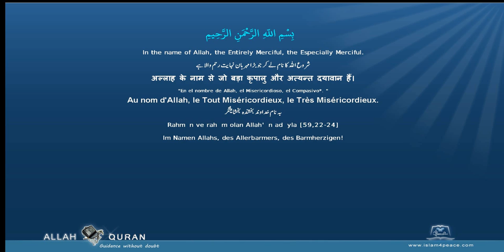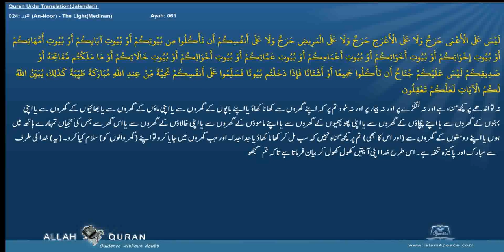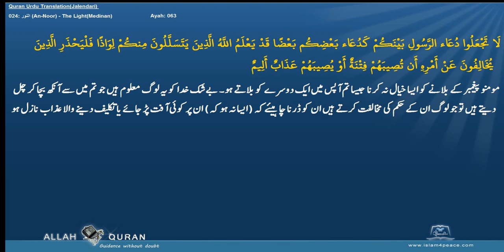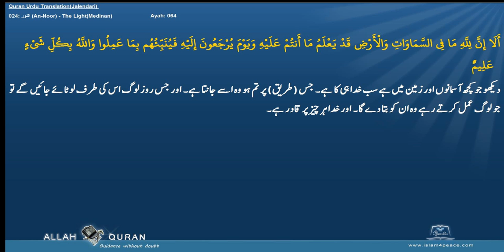Quran Urdu Translation 024 النور An Noor The LightMedinan Islam4Peace com 2014